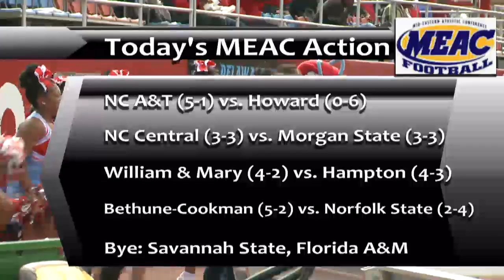HOMECOMING- DSU vs SOUTH CAROLINA STATE